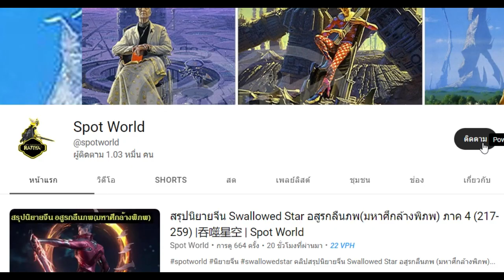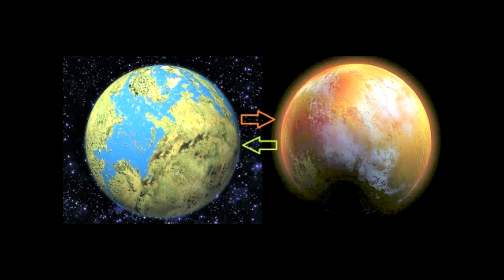พอล และ เลโท สรุปแล้วเป็นคนดีหรือเลว? | Dune มหาศึกแห่งดูน | Spot World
คลิป พอล และ เลโท  สรุปแล้วเป็นคนดีหรือเลว? นี้เป็นความคิดเห็นส่วนบุคคล